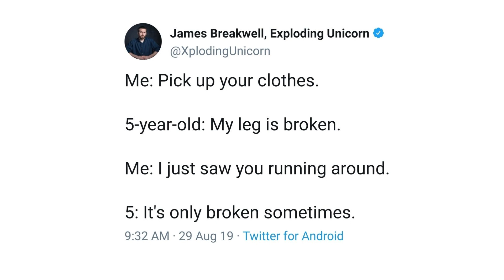Lucy's Broken Leg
Here's the official diagnosis.